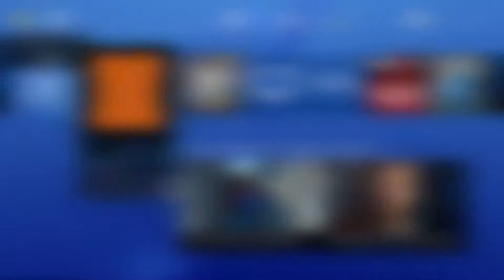Jugar a Black Ops 3 Siendo MANCO en NUK3TAWN!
¿Qúe pasa si juegas a Call of Duty siendo un manco? Pues en este video te demuestro la experiencia en Black ops 3, de un manco con MUCHÍSIMA suerte!

▼▼▼▼▼▼▼ ¡¡ECHALE UN OJO!! ▼▼▼▼▼▼▼

▼ FOLLOW ME ▼

▼ STREAMING ▼

▼ PARTNER ▼

¿Tienes un canal de YouTube?¿Creas contenido y quieres generar ingresos?
Si tienes 100 Subs. o más, no lo dudes y forma parte del Partner Nº1 como es FULLSCREEN!